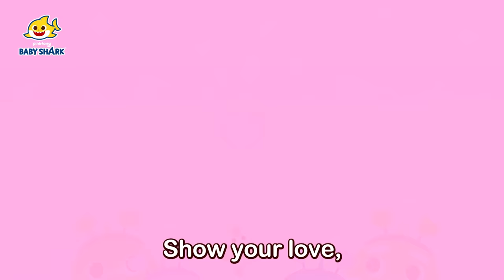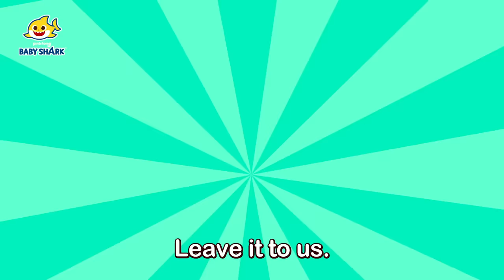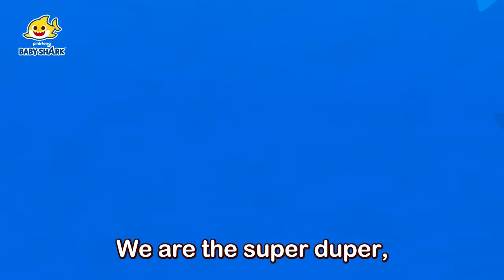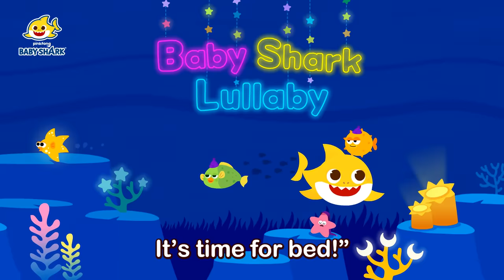Baby Shark, I Love You! | +Compilation | Valentine's Day Special | Baby Shark Official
You're watching "Baby Shark, I Love You!", a super fun compilation of Baby Shark songs!